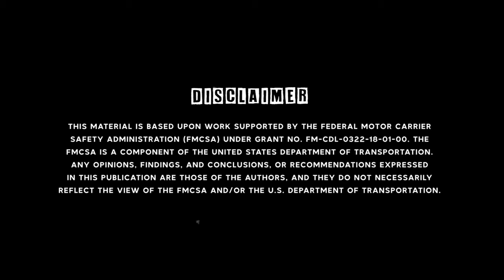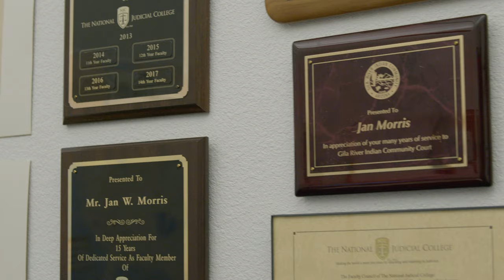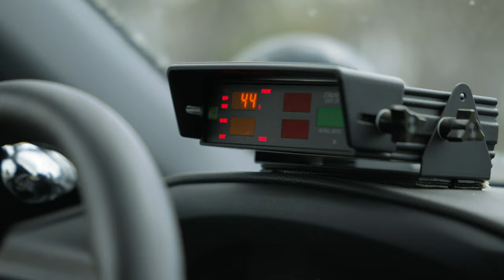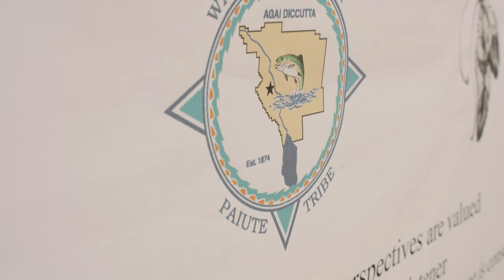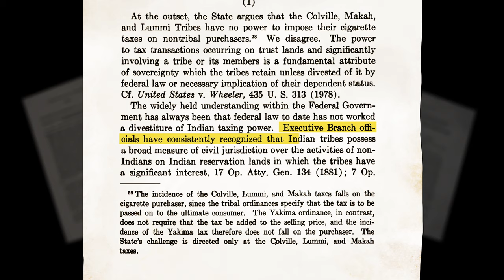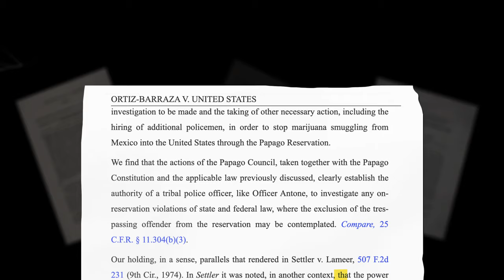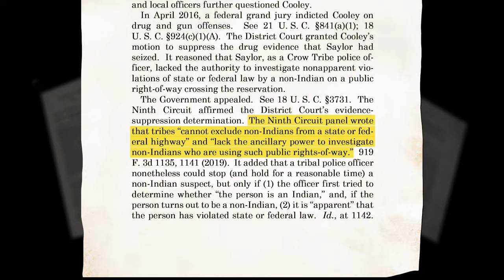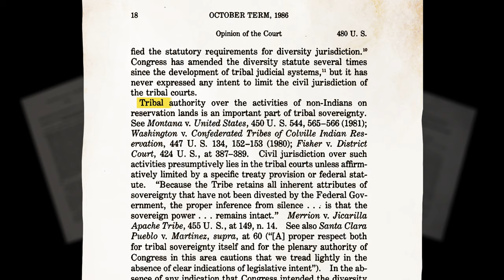Tribal Traffic Regulation and Community Safety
By The National Tribal Judicial Center at The National Judicial College